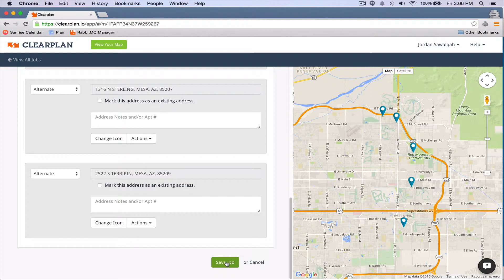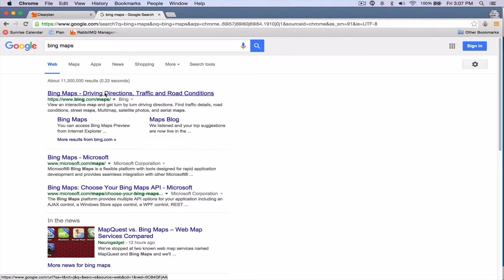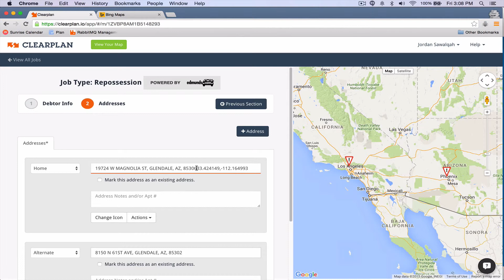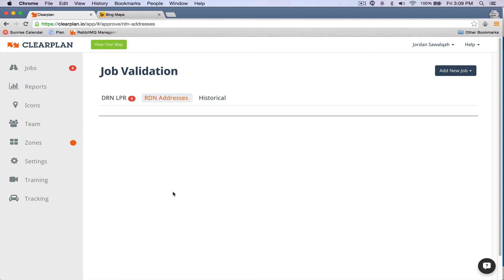Validating RDN Addresses within Clearplan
In this video, you will learn how to validate and map RDN addresses in Clearplan.